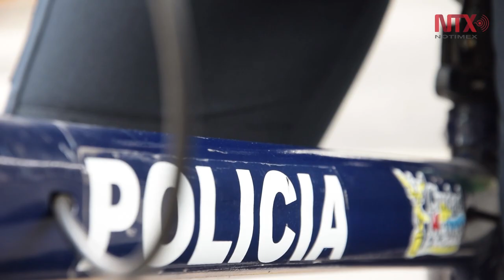Miriam Soriano ganadora de la Medalla al Mérito Policial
Miriam detiene un robo a mano armada, acto que la hace acreedora de la Medalla al Mérito Policial 2016